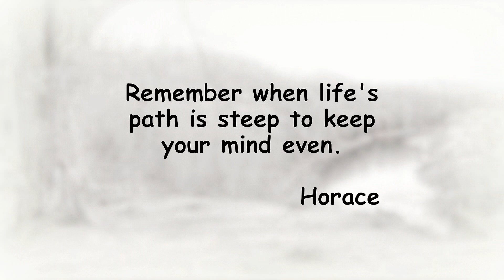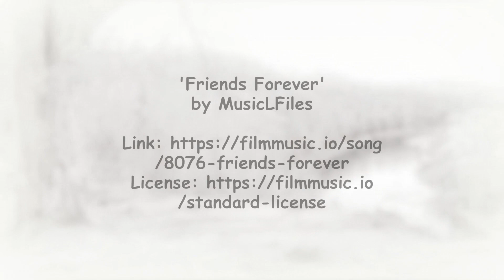Grand River Lookout, Homer Watson Park Descent, Kitchener ON Canada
This popular ridge lookout rises 28 metres (90 ft) above the Grand River’s steep west bank at Cressman’s Woods in Homer Watson Park. The park is named for the notable early twentieth century Canadian landscape painter who resided in nearby Doon village (now part of Kitchener). This 85 hectare Carolina Zone mixed forest between the Grand River and Schneider Creek was settled in 1806 by Pennsylvania-German Mennonite Abraham Cressman. Watson and other conservationists purchased the forest in 1913 to spare it from logging, then transferred it to Kitchener in 1943. The ridge, a kame comprising sand, gravel and clay glacial till at the edge of the Waterloo moraine, resulted from glacial deposition dating back over 14 millennia. The white-blazed Grand Valley Trail Association path, is accessible from Wilson Avenue and Mill Park Drive and follows the ridge crest before descending the steep hardwood forest slope to the river’s edge, opposite the Deer Ridge golf course and the riverside Clarica Path, part of the Walter Bean Grand River Trail. The lookout is favoured by artists for its eastward views of the floodplain, Hidden Valley and lower Doon. The slopes present a profusion of spring wildflowers including trillium, yellow and white (rare) trout lily (yellow dogtooth violet, Erythronium americanum), periwinkle (creeping myrtle, Vinca minor), and large-flowered bellwort (merrybells, Uvularia grandiflora). The images are accompanied by Spanish-based composer Marc Corominas’s MusicLFiles instrumental.